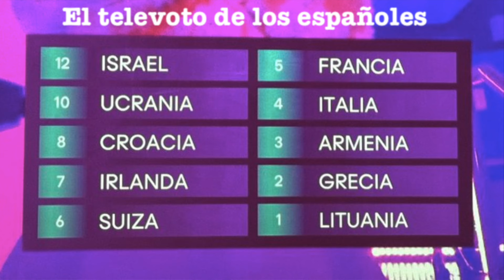¡LA IZQUIERDA EN SHOCK: ESPAÑA VOTA MASIVAMENTE A ISRAEL EN EUROVISIÓN!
Las televisiones fueron un rodillo en la jornada de ayer sábado con la maquinaria de propaganda funcionando  al unísono como nunca lo habíamos visto para provocar el boicot, el rechazo a la cantante de Israel que, con solo 20 años, vio como miles de manifestantes cercaban su hotel con terribles amenazas. Es España, el mensaje masivo en contra de Israel en Eurovisión no dio los frutos que esperaban, demostrando que los que ocupan el poder, toda la izquierda, desde BILDU hasta el BNG, apoyada por dos partidos separatistas de derechas, están totalmente alejados de la mayoría del pueblo español, que votó masivamente a la canción de Israel en el voto popular, provocando el shock de una izquierda que no termina de  creer el fin de ciclo que se está viviendo y que cada día va a mas.